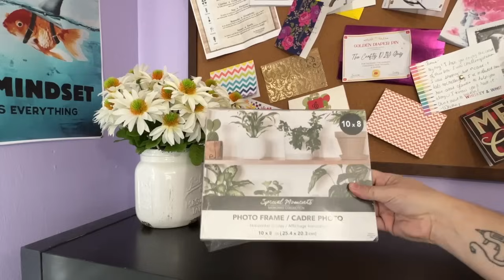HACKS - That are JUST too good to be true (They Work!)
Unlock incredible Dollar Tree hacks that will blow your mind! From genius DIY home decor to budget-friendly organizing tips, this video has it all. Discover how to make the most out of every dollar with these creative and practical solutions.

Other great links and more to check out!

Come save money with me on Fetch! Join w/ code F93HT for a point bonus.

I have an Etsy store! Here are some really fun items

Friend Mail - COMING SOON!

Please note: All products are purchased by me (unless otherwise mentioned in the video) and opinions and/or crafting recommendations are my own. Please use your own judgement and caution when re-creating any of these projects for personal use.  are my own. My content is my own and original creations, none of my craft projects are sold. If I get inspiration from retail stores, another person, or any other outlet, I will always let you know where the original idea came from and give credit where it is due.